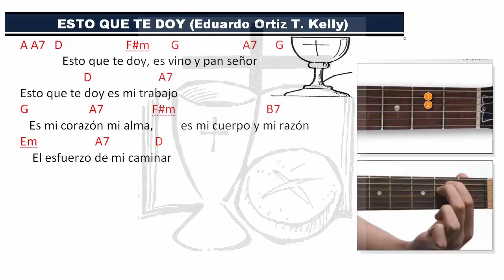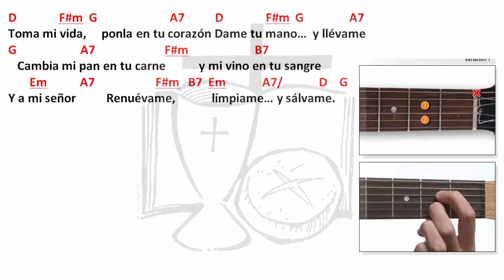"Ofertorio" Esto que te Doy (Eduardo Ortiz Tirado Kelly)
Autor: Eduardo Ortiz Tirado Kelly
Canta: Eduardo Ortiz Tirado Kelly
Canto para el momento de las ofrendas (Ofertorio)